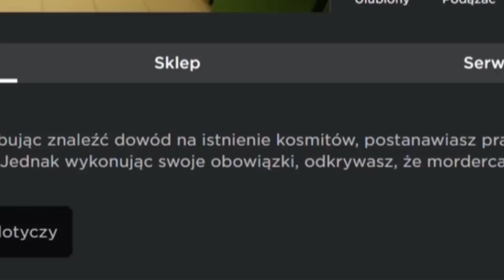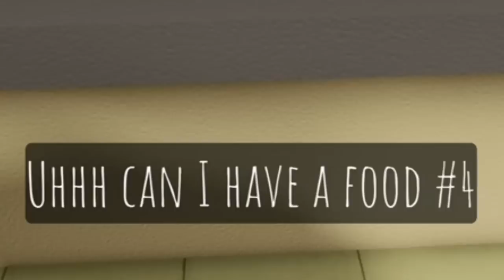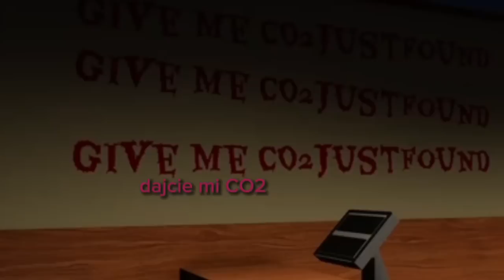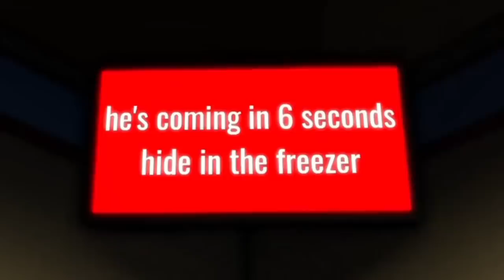SPĘDZIŁAM NOC W RESTAURACJI